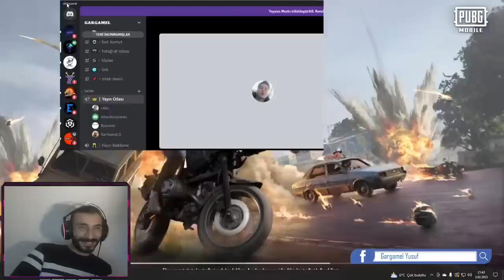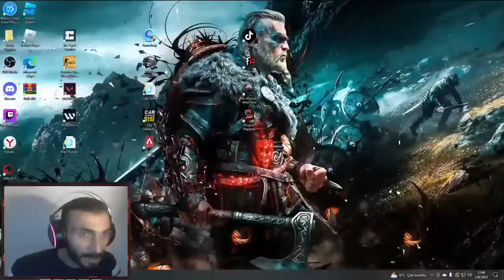Kumar Kumar || PUBG Mobile Have fun chatting while playing games with friends #178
Kumar Kumar || PUBG Mobile Have fun chatting while playing games with friends #177